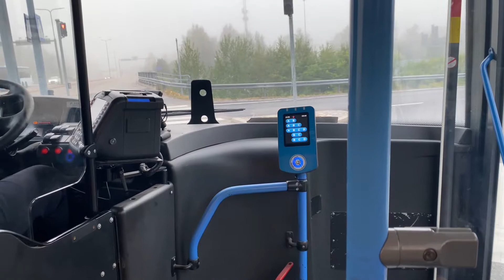(Front View) Volvo B12ble 8700Le (HelB 724)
Line 718A Sotungin Koulu To Rautantietori

Raudikkokuja to Viikki